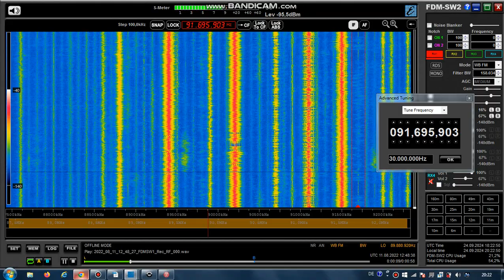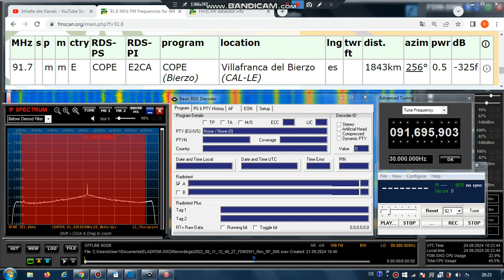FM DX Es - 110822 1250UTC - 91.7 COPE (E) Villafranca del Bierzo (CAL-LE) 0.5kW! 1843km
id-cope castilla y leon (e-m), mono!

91.7 m m E COPE E2CA COPE (Bierzo) Villafranca del Bierzo (CAL-LE) es 1843km 256° 0.5kW!
RDS-PS: __COPE__
RDS-PI: E2CA
regional program: Bierzo
PTY: 1

Receiver: ELAD FDM-SW2 + RDS Spy + SDR Console v3.1
Mobile: TEF6686 - v2.0 - old version
Screenrecording: OBS + Bandicam